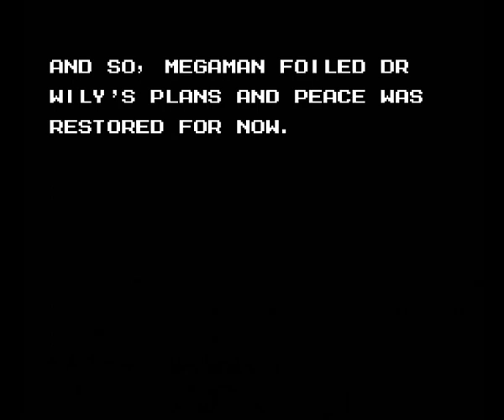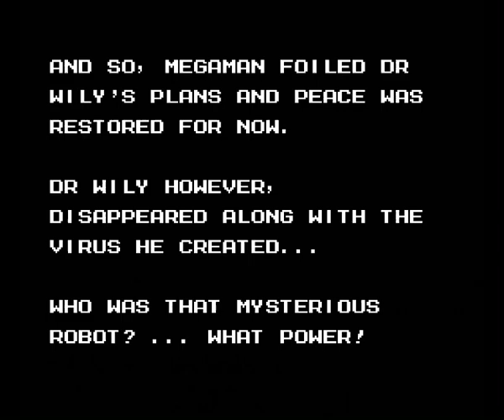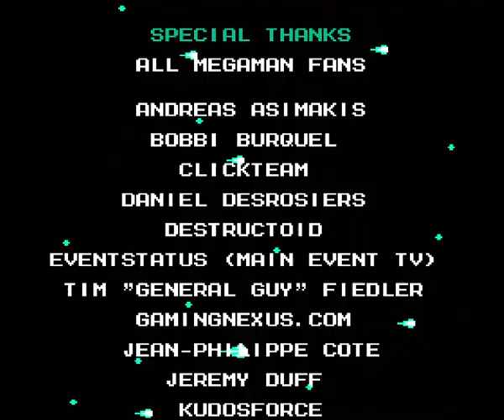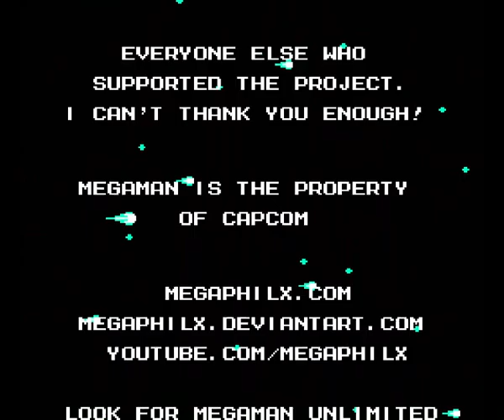Glitter Flash Plays Mega Man Unlimited Part 9: The Grand Finale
The Final Part of my Mega Man Unlimited Playthrough (For now)

My next big project will be one of two things.
1) Ranking the K-On Characters
2) A video about Anita Sarkeesian